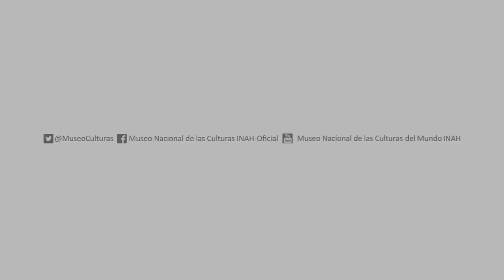Mito: Orfeo y Eurídice - MNCM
Compartimos este video donde nuestra compañera Máría de los Ángeles Pacheco, de la Sala Intermedia del MNCM, narra el mito de Orfeo y Eurídice.